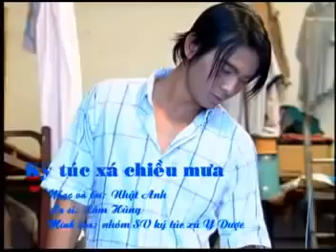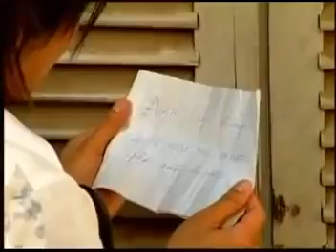Ký túc xá chiều mưa -Lâm Hùng